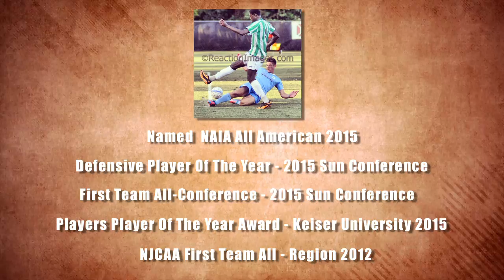Shane McInerney Highlights 2015 International